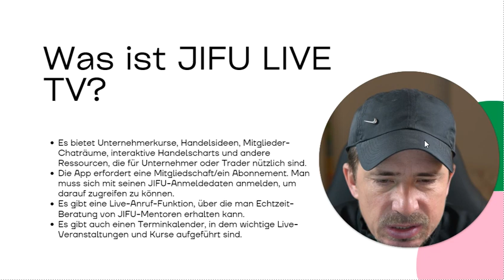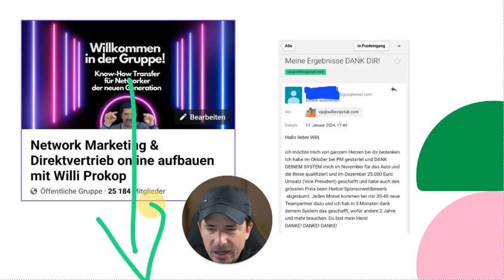JIFU LIVE TV: Was steckt in der App? Download sinnvoll? Was ist inkludiert?